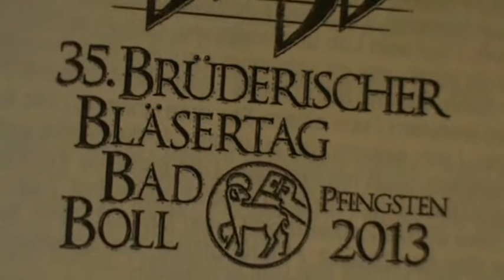35. Brüderischen Bläsertag.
35. Brüderischen Bläsertag.